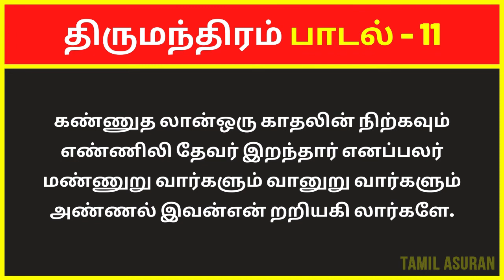திருமந்திரம் 3000 விளக்கவுரை: பாடல் 11 | Tirumular's Thirumantiram Padalgal in Tamil Explanation